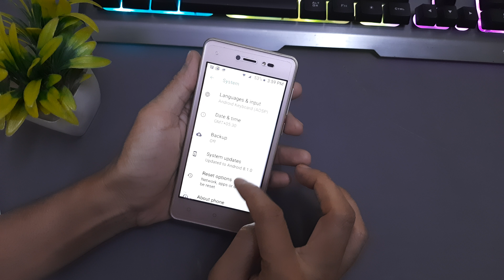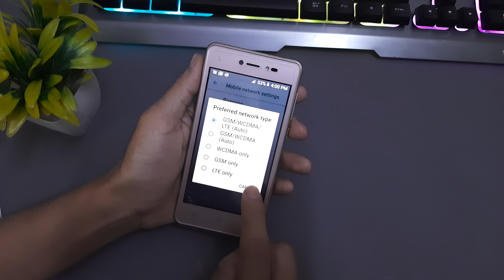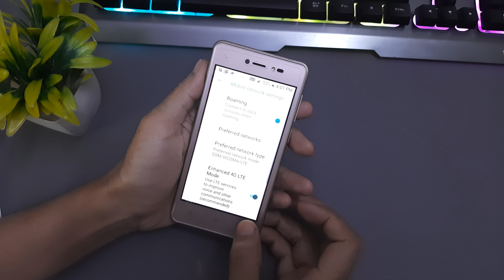How to solve network problem in lava z50 mobile | Lava Z50 Reset network settings